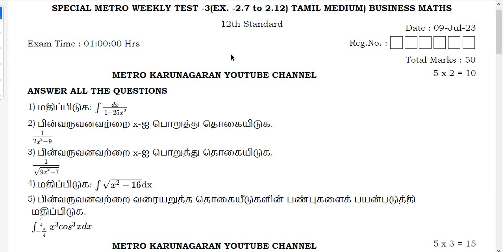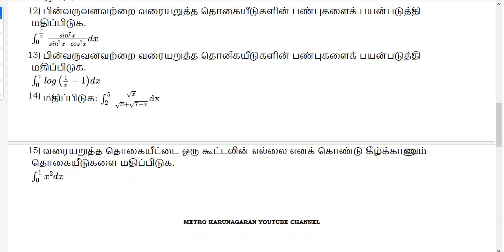12TH STD BUSINESS MATHS QUES PAPER SPECIAL METRO WEEKLY TEST 3 CHAP 2 EX.2.7 TO 2.12 TAMIL MEDIUM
TAMIL MEDIUM QUESTION PAPER